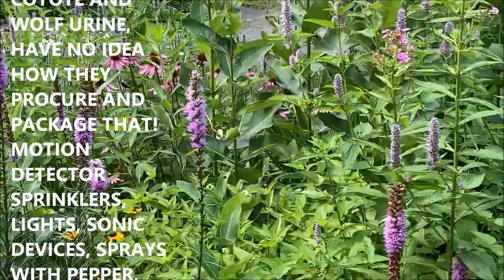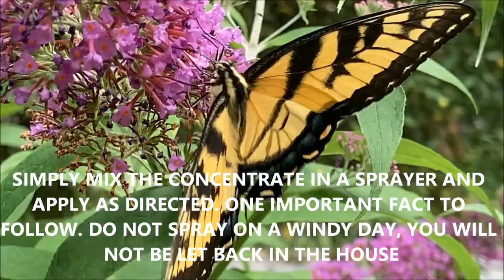LIQUID DEER FENCE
Here in Northern New Jersey the deer have pretty much eaten everything, everywhere. The forest floor is bare and invasive plants thrive. If you plant a garden one day,  you wake up to admire your hard work and find just stems  left, depressing. But for years we have had huge pollinator gardens in our front yard. Here is our secret.